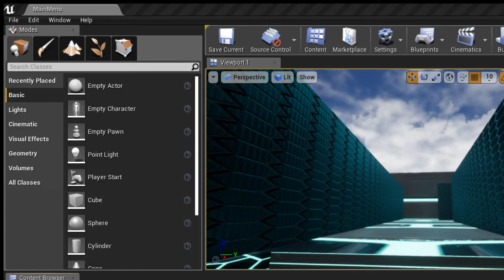Maze Game | Level Design | Unreal Engine 4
MiCoST Student